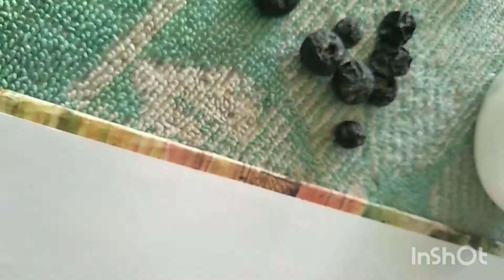how to use eco friendly colour on your simple painting | Rakhi sarkar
happy painting ❤️🎨🖌️